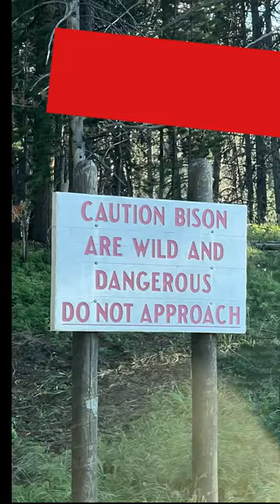Bison with Branch crosses traffic to herd with AUDIO of Bull call - Yellowstone National Park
Curiosity rules our lives - Funny visit in Yellowstone from wildlife Buffalo with a branch stuck in its horns.  While in camping in Yellowstone, this bull interrupted traffic - audio without music toward the end of the short. Summer 2022.

We're sharing our videos of our adventures in while we lived the nomad life the past year.  We have a fun optimistic approach to life and want to share short fun videos that have made us laugh as well!